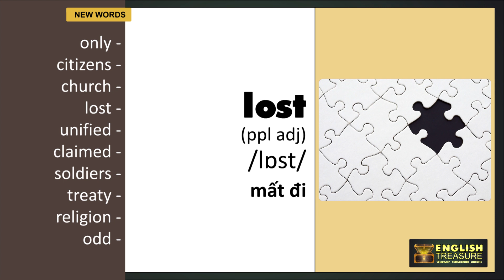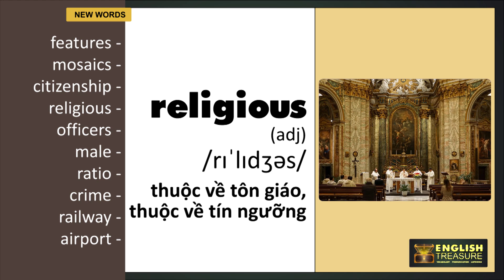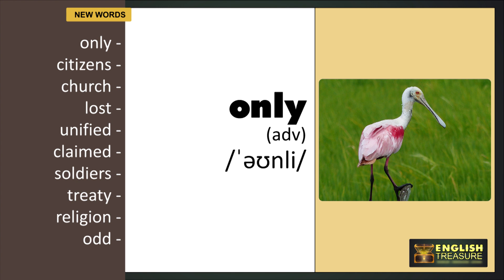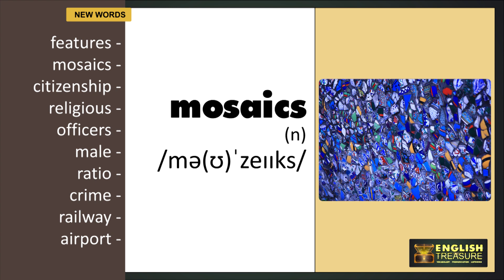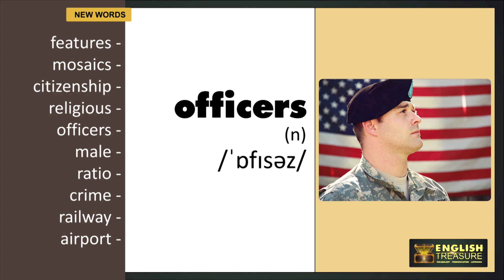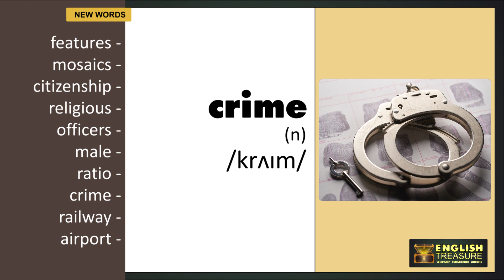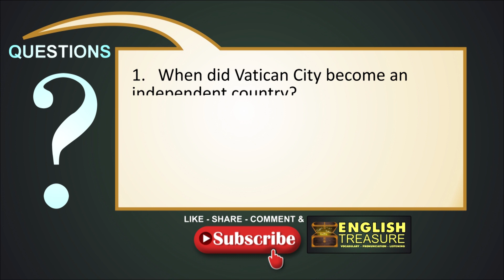Vatican City: English Treasure - Vocabulary, Listening, Pronunciation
Học từ mới, luyện phát âm các từ vựng và trau dồi kỹ năng nghe bài đọc tiếng Anh qua chủ đề Vatican City.

Study vocabulary and pronunciation, and practice listening to English words related to the topic of Vatican City.

Lesson script:

The smallest country in the world has only around 500 citizens and an area of only 0.44 square kilometres. It is Vatican City, ruled by the head of the Catholic church: the pope. At one time, the Vatican ruled all of Rome and large parts of Italy, but that territory was lost when Italy was unified in the 19th century. For many years, the King of Italy claimed the city, but his soldiers never entered it. It was only in 1929 that Vatican City was recognised as a separate country, through the Lateran treaty.

Because of its history, tiny size, and government by religion, Vatican City has some very odd features. One of its major industries is making mosaics; half of its territory is a garden; because citizenship is granted to religious officers (who lose it when they lose their jobs), 90% of the population is male; and the huge ratio of tourists to citizens means that it has one of the highest per capita crime rates in the world. It also has a railway, postal service, and bank – but no airport.